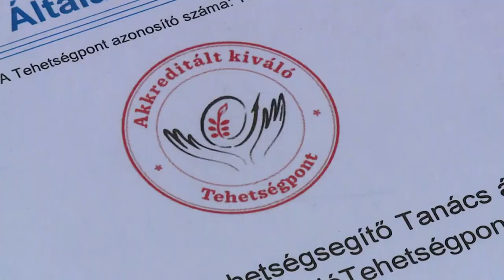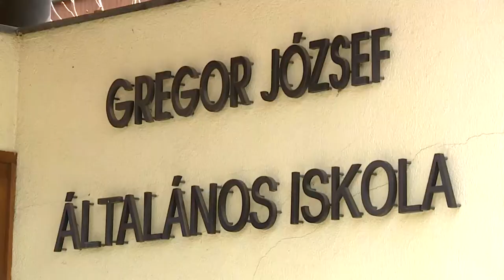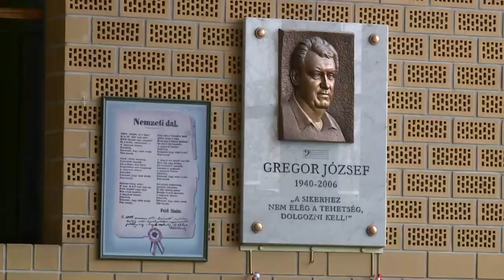Krónika: Akkreditált Kiváló Tehetségpont címet kapott a Gregor iskola (2018.03.28.)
Ünnepélyes keretek között adták át a Gregor József Általános Iskolának az Akkreditált Kiváló Tehetségpont címet